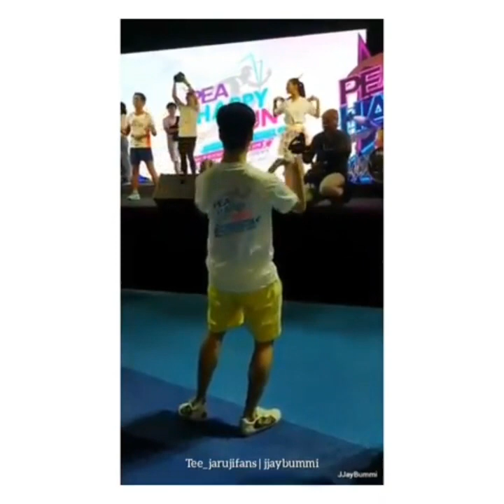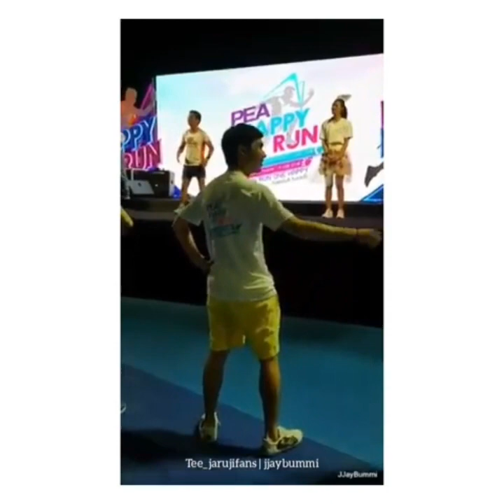Taetee amor posesivo 43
Agradezco a los dueños de los vídeos en Tailandia y Japón por tan hermoso vídeos🗣️🙏🙏🙏